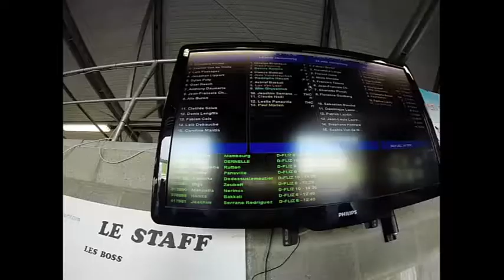Quand les parc d'attraction ne te suffise pas..!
HAMZA BAKKALI
SENSATION FORTE
PARACHUTE !!!